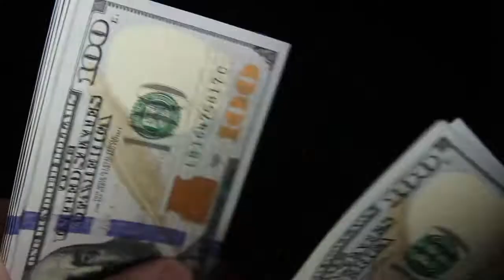Busch Jewelers 2020 Chaching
Busch Jewelers